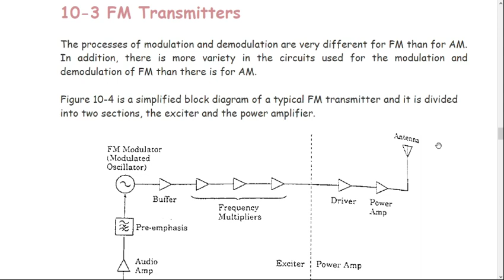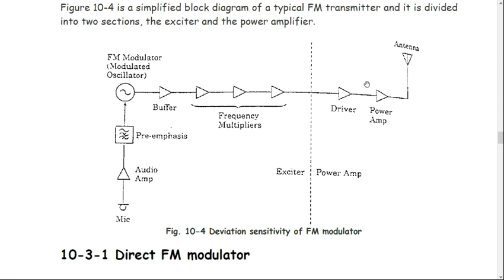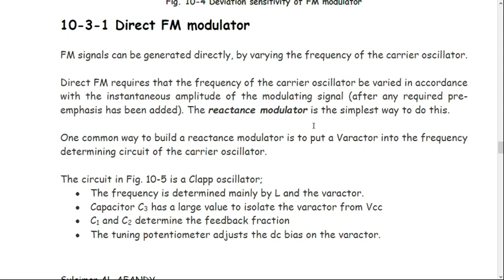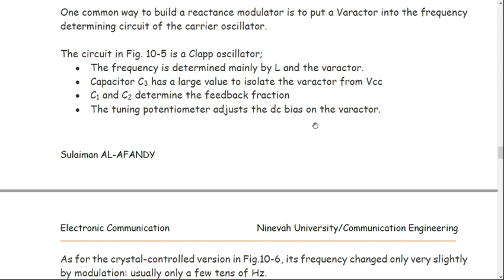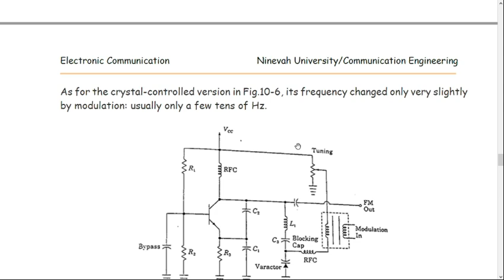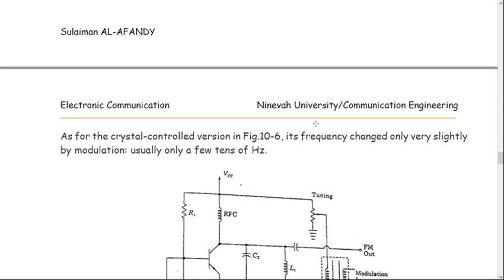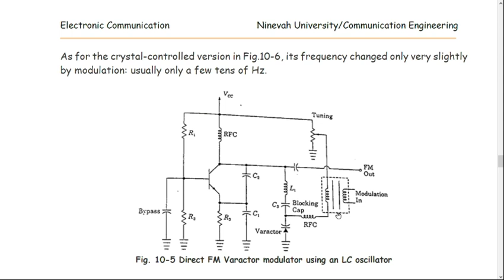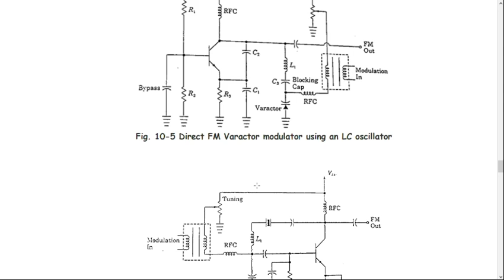FM modulation - 30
FM modulation, FM transmitters, FM direct modulator